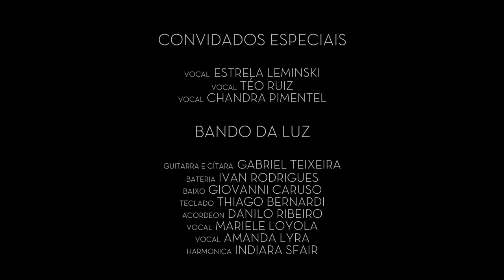VAGABUNDOS ILUMINADOS - VALEU ( PAULO LEMINSKI)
Uma banda verdadeiramente FOLK ROCK AND BEAT.